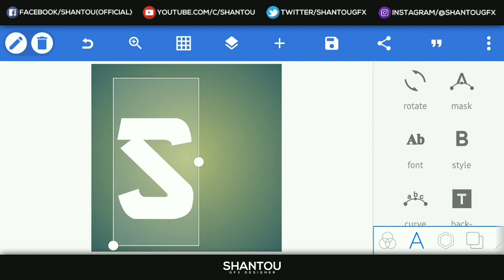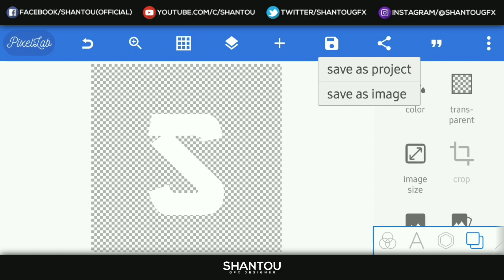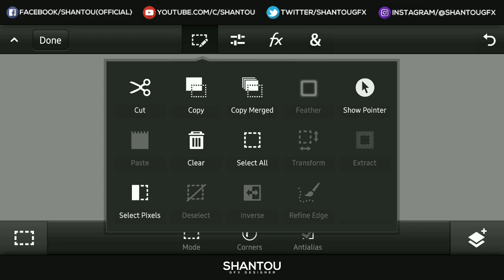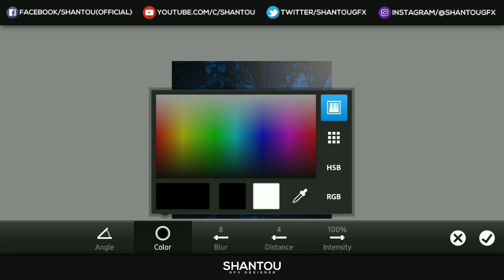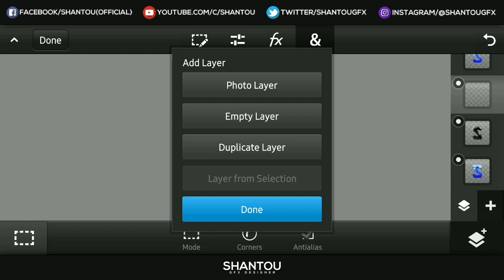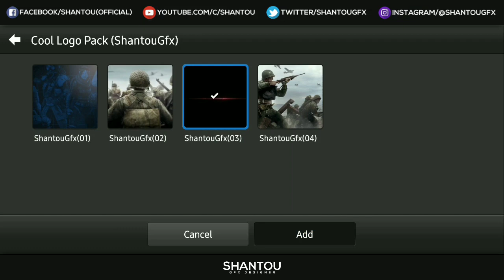ANDROİD'de 3D OYUNCU LOGOSU NASIL YAPILIR || PS Touch & Pixellab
▶Herkese merhaba arkadaşlar Ben Talha Yılmaz bu videomda sizlere Android'de 3D Oyuncu Logosu yapımını göstereceğim. İyi seyirler...

👉Eğer video üzerinde anlamadığınız birşey olursa Yorumlar kısmına yazabilirsiniz. Ben kesinlikle size yardımcı olabilirim.

▶Evet Gençler Bir Videonun sonuna daha geldik umarım videomdan keyif almışsınızdır şimdilik hoşçakalın hepinizi seviyorum.